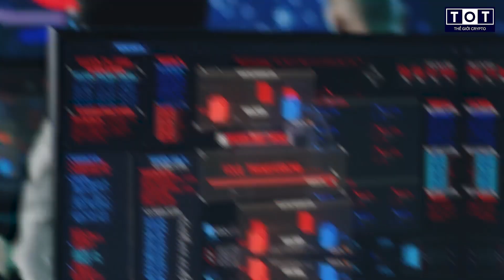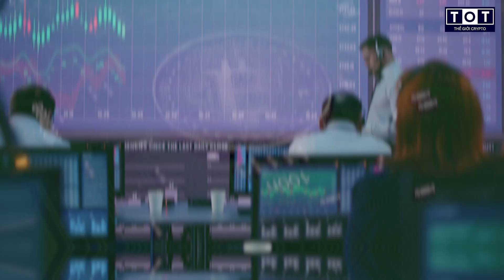Đánh giá chi tiết về sàn giao dịch Phemex trong 2 phút | TOTLINK OFFICIAL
Hôm nay tôi sẽ cùng với các bạn tìm hiểu về  sàn giao dịch Phemex đầy tiềm năng

00:00 intro
00:04 giới thiệu về sàn Phemex
00:36 tại sao nên chọn Phemex
01:26 đăng ký ngay
01:37 outtro

Chào mừng các bạn đến với kênh TOTLINK Official - Kênh youtube chuyên: đánh giá sàn crypto, phân tích thị trường crypto, chia sẻ kinh nghiệm Affiliate Marketing Crypto, review sàn Crypto, săn kèo Affiliate Crypto và tin tức Crypto mới nhất.

Tham gia nhóm Zalo để cập nhật kiến thức mới nhất từ TOTLINK nha:
Address: Phu Thuong - Tay Ho - Ha Noi
© Bản quyền thuộc về TOTLINK OFFICIAL

Các từ khóa liên quan:
tiền điện tử,
crypto,
bản tin crypto,
đầu tư bitcoin,
kiến thức crypto,
trade cơ bản,
bitcoin,
tiền ảo,
bitcoin,
crypto,
bitcoin,
tiền điện tử,
bản tin crypto,
binance,
tiền ảo,
btc,
phemex,
phemex tutorial,
phemex review,
phemex exchange,
phemex bonus,
phemex trading,
how to use phemex,
phemex trading tutorial,
phemex tutorial for beginners,
phemex leverage trading,
sàn phemex,
giao dịch trên sàn phemex,
review sàn phemex,
giới thiệu sàn phemex,
Đánh giá chi tiết về sàn giao dịch Phemex trong 2 phút